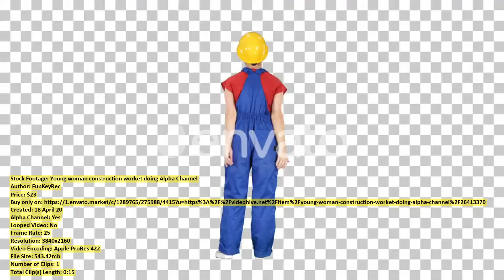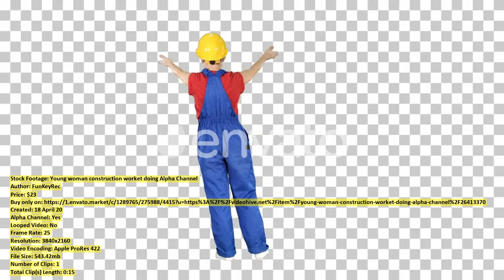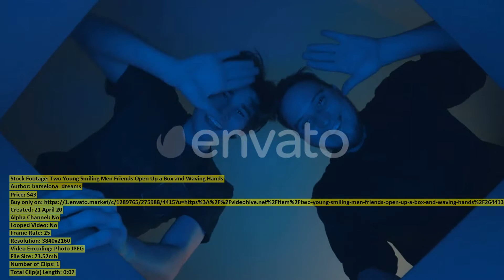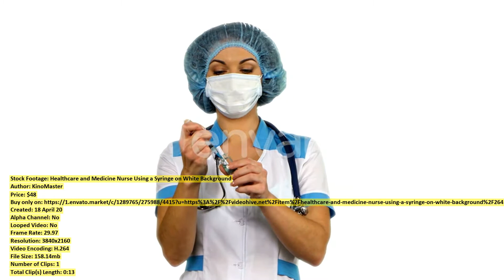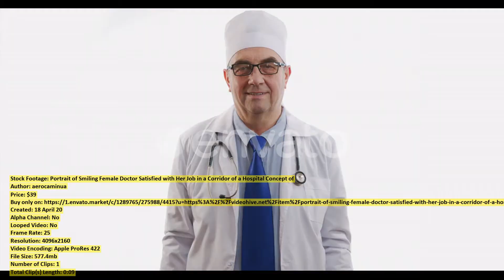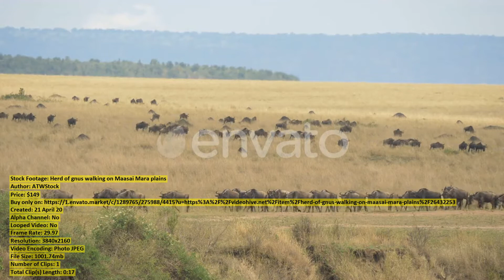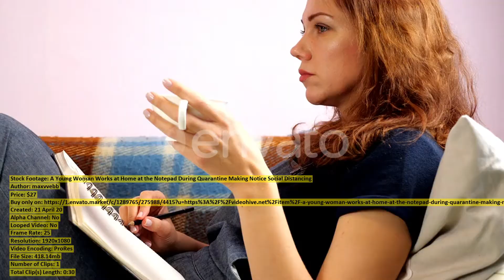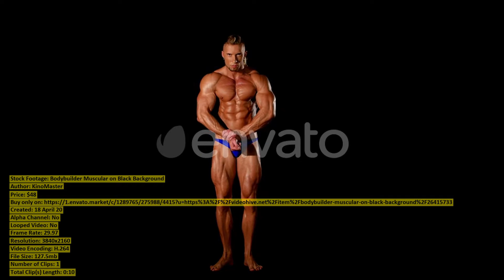African lion cleaning itself | Stock Footage + Mega Pack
00:00 African lion cleaning... item 26432425 - Download
00:18 Red plane landing... item 26419490 - Download
00:48 Lion resting and... item 26432463 - Download
00:58 Young woman construction... item 26413370 - Download
01:13 Close up view... item 26420792 - Download
01:32 Woman Inside Her... item 26433417 - Download
02:01 Cape buffaloes with... item 26432440 - Download
02:18 Lioness feeding on... item 26419449 - Download
02:31 The flag of... item 26402059 - Download
02:51 Female ostrich walking... item 26432417 - Download
03:11 Luang Prabang Aerial... item 26418502 - Download
03:28 Silhouette Karate Man... item 26415826 - Download
04:27 Two Young Smiling... item 26441362 - Download
04:35 Young Sexy Woman... item 26430943 - Download
04:53 Maasai lion cleaning... item 26432365 - Download
05:18 Cooking on a... item 26409996 - Download
05:40 Young Handsome Man... item 26430887 - Download
05:59 The Black Silhouette... item 26415218 - Download
06:39 Healthcare and Medicine... item 26415727 - Download
06:52 Close up view... item 26432359 - Download
07:11 Flying Over Streets... item 26440656 - Download
07:35 Portrait of Smiling... item 26409730 - Download
07:44 Three giraffes in... item 26432386 - Download
08:02 Leopard searching and... item 26432373 - Download
08:31 Herd of gnus... item 26432253 - Download
08:48 Female Patient Drinking... item 26418393 - Download
09:03 Many Colorful Balls... item 26435196 - Download
09:19 Happy Smiling Young... item 26405352 - Download
09:31 Elephants and calves... item 26432372 - Download
09:54 A Young Woman... item 26441498 - Download
10:24 Pretty Little Girl... item 26407011 - Download
10:35 Giraffe and zebras... item 26431924 - Download
10:48 Leopard sniffing and... item 26432289 - Download
11:11 Upset Businessman Finding... item 26421567 - Download
11:34 Lion lying down... item 26432778 - Download
11:49 Flying Over Streets... item 26440657 - Download
12:19 Cinematic aerial footage... item 26414382 - Download
12:36 Two rhinos running... item 26419467 - Download
12:55 Bodybuilder Muscular on... item 26415733 - Download
13:06 Little Players of... item 25551562 - Download